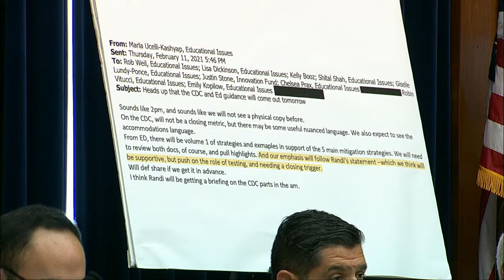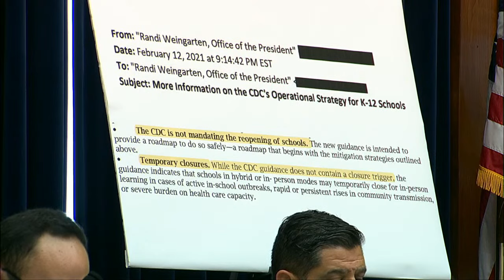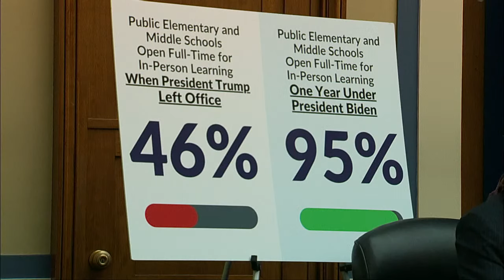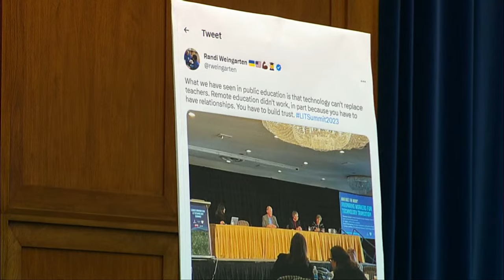Teachers union boss Randi Weingarten faces grilling from Republicans on Capitol Hill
American Federation of Teachers President Randi Weingarten testifies before GOP members of the Select Subcommittee on the Coronavirus Pandemic.